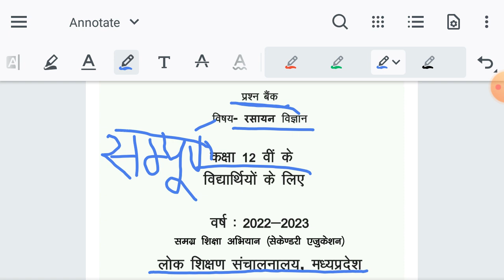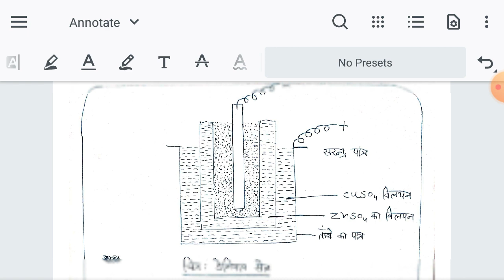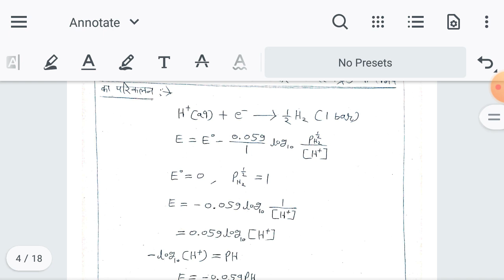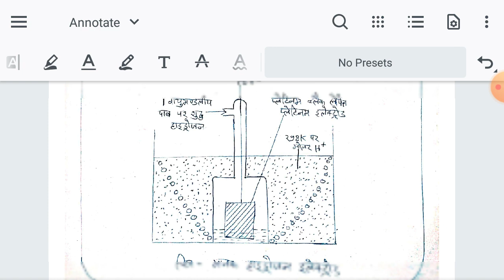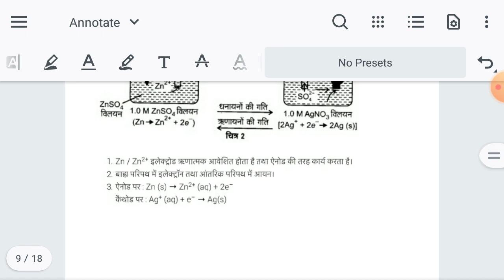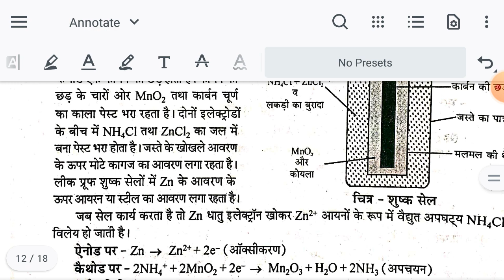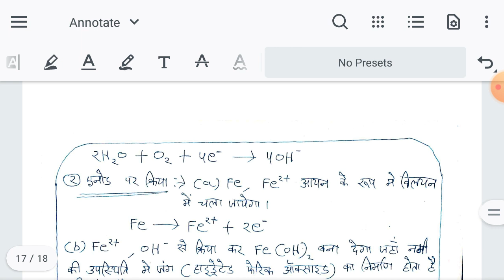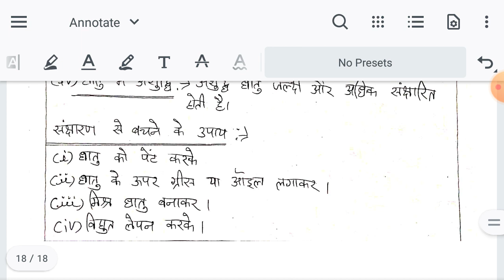12 वी रसायन प्रश्न बैंक दीर्घउत्तरीय प्र. अध्याय-3 | 12th chemistry prashna bank solution 2022-23 mp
इस वीडियो मे आप को मिलेगा म.प्र. बोर्ड की कक्षा-12 के लिए लोक शिक्षण संचालनालय म.प्र. भोपाल द्वारा सत्र-2022-23 के लिए जारी की गई रसायन विज्ञान विषय की प्रश्न बैंक का सम्पूर्ण हल
12 वी प्रश्न बैंक 2022-23 रसायन विज्ञान अध्याय-3 विद्युत रसायन दीर्घउत्तरीय प्रश्न म.प्र.बोर्ड, 12th prashna bank 2022-23 solution long answer type question
chemistry 12th class chapter-3
questionbank2022-23